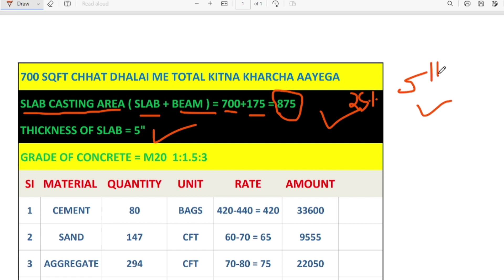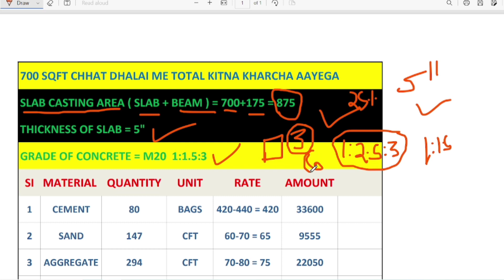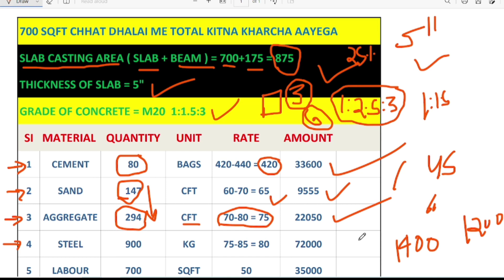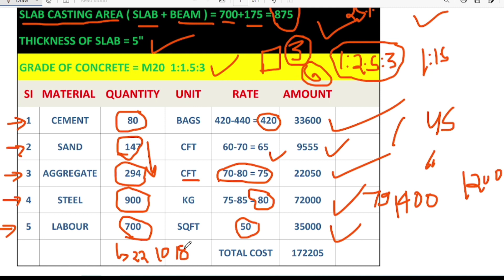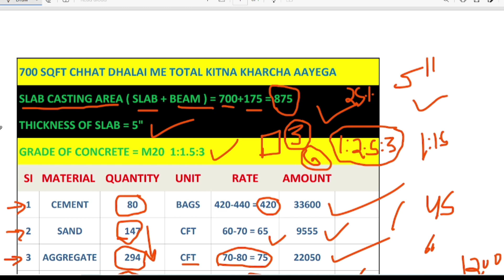700 sqft chhath dhalai me kitna kharcha aata hai 2023 l 700 sq ft slab casting cost in 2023 l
700 sqft chhath dhalai me kitna kharcha aata hai
700 sqft chhath dhalai me kitna kharcha aayega
700 sq ft slab casting cost
700 sq ft slab casting cost in 2023
Estimation and cost of 700 sqft slab casting
Cost and quantity of 700 sq.ft slab with labour cost
700 square feet slab cost,
700 square feet slab require material height
concrete slab cost per square foot in india
700 Sqft slab for require material and their cost 700 sqft slab casting cost in 2023
700 square feet slab casting
700 square feet slab ka kharcha
700 square feet slab require material
600 sqft slab casting cost in 2023
500 square feet slab
500 sqft slab require material,
slab thickness
slab concrete ratio
slab cement sand aggregate ratio,
slab Steel
slab beam
slab concreting work
slab material calculation
best cement
waterproof cement
slab shuttering
slab setting removing days
slab leakage
slab leakage repair
slab waterproofing
slab curing days
slab measurement
concrete slab
RCC slab
house construction
1000 sqft slab
600 sqft slab
800 sqft slab
Slab casting cost
Civil engineering

700 sqft छत ढलाई में कितना खर्चा होगा 2023
700 Sqft छत की ढलाई में सीमेंट बालू गिट्टी सरिया और खर्च कितना लगेगा
700 वर्ग फीट छत ढलाई में कितना खर्चा आएगा
700 स्क्वायर फीट छत ढलाई में कितना खर्चा लगेगा
 छत की ढलाई

  Thanks & Regards
   Anuj Choudhary